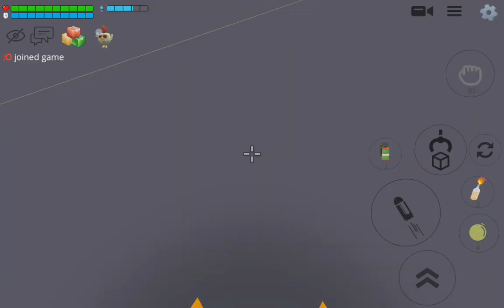tv spider 4 (full episode)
So thanks if you sibbed to me bye!
E